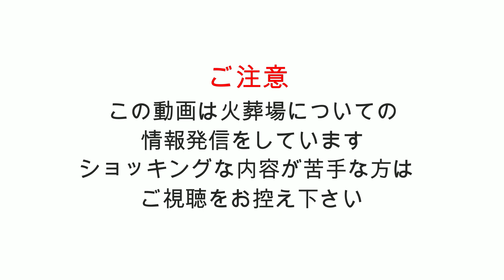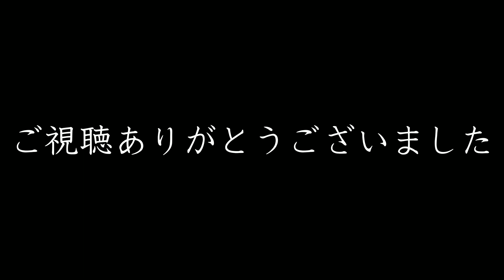頭のお骨は血縁の濃い方々で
■■絶賛発売中の書籍：『火葬場奇談』に関する詳細はこちら■■

「下駄華緒」
２０１９年には一番恐い怪談を語るのは誰だ！？というコンセプトの竹書房主催の怪談最恐戦という大会にて全国各地から集まった語り部達の中で見事優勝し怪談大会の賞金としては史上最高額となる賞金１００万円と「最恐位」の称号を獲得。現在も全国各地でトークイベント等で精力的に活躍中！